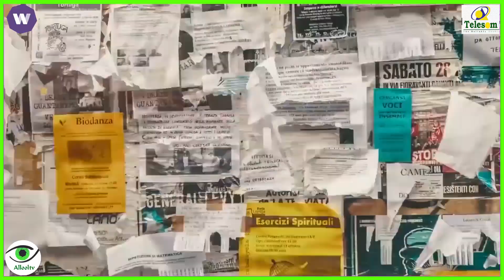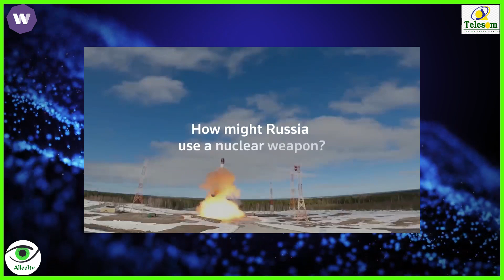Cabsida Reer Galbeedka ee ku aadan Dhoolatuska CiidamadaNuclearka Ruushka, iyo Xogo Xasaasi ah.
Allool tv is an outstanding Social media outlet with a extensive presence, Large global Following, and viewership. We cover news and Current Affairs World wide.

Many Thanks